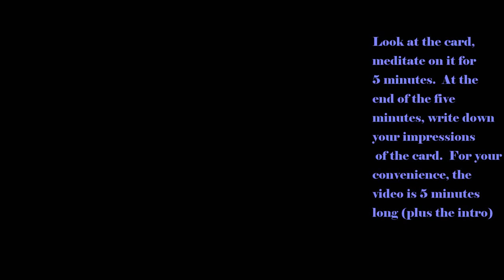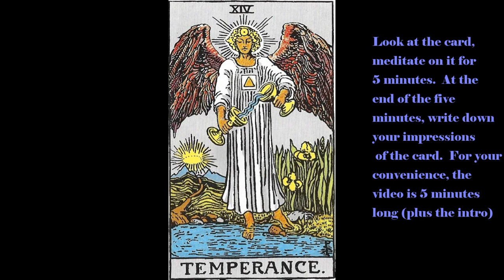Rider-Waite Tarot Meditation 14 Temperance